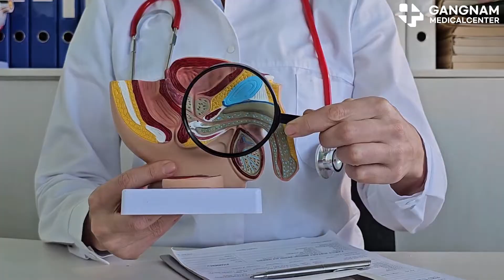Can Stem Cells Cure Male Sexual Dysfunction?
Hey there, today I'm diving into a fascinating topic- Stem Cells and their potential in treating male sexual dysfunction . Stem cells, those amazing building blocks of life, have the ability to transform into specific cell types and regenerate damaged tissues. Sexual dysfunction, particularly erectile dysfunction, can be caused by issues in blood vessels, nerves, and hormones . And guess what? Stem cell therapy is being explored as a revolutionary solution. Let's break down the science . Studies have shown that injecting adipose-derived stem cells—yes, that's fat-derived—into men with sexual dysfunction improved their erectile function.